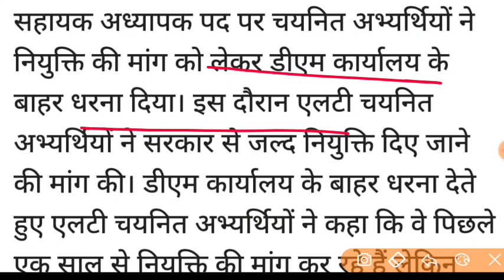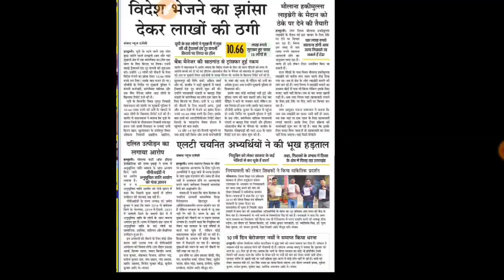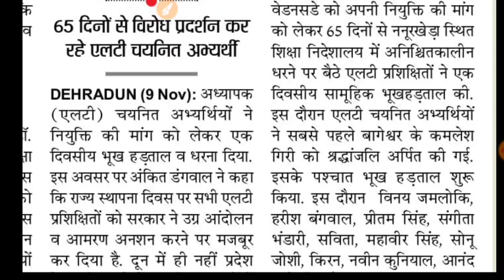उत्तराखंड LT शिक्षक भर्ती नई अपडेट VDO VPDO भर्ती अपडेट ज्ञापन latest new updates